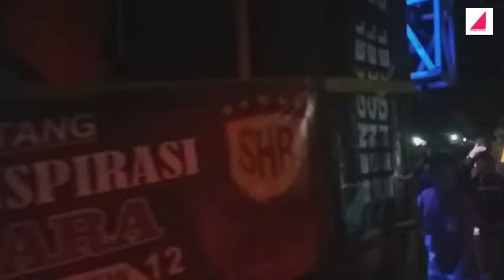Special Carnival Costumes Sound System Gondanglegi 2022 Live Performance Show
Brewog
Ugra Tani
Hsm
Bofago
Jazilla DLL
dan share channel youtube saya
terima kasih